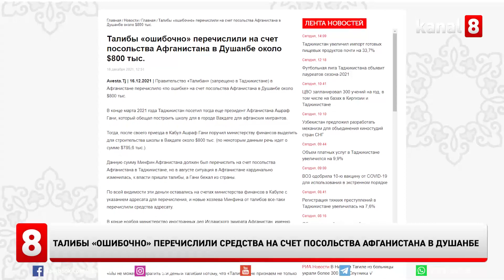Талибы «ошибочно» перечислили средства на счет посольства Афганистана в Душанбе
Правительство талибов в Афганистане «по ошибке» перечислило на счет посольства Афганистана в Душанбе около $800 тыс.
В марте 2021 года экс-президент Афганистана Ашраф Гани посетил Таджикистан и пообещал построить для афганских мигрантов школу в городе Вахдат. Для этой цели министерству финансов было поручено выделить около $800 тыс.
Талибы, по всей видимости, все-таки перечислили средства, однако позже потребовали вернуть их. В афганском посольстве заявили, что вернуть деньги не могут, так как не признают правительства талибов.